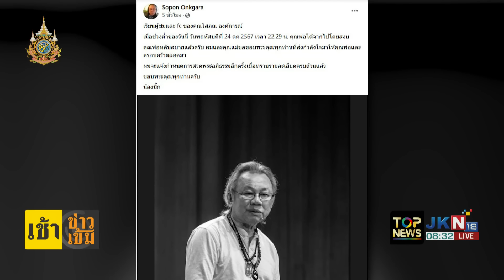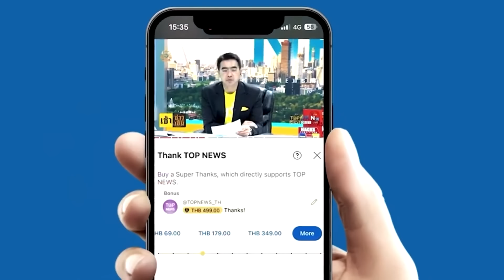อาลัย "โสภณ องค์การณ์" สื่อมวลชนอาวุโส จากไปอย่างสงบ รวมอายุได้ 75 ปี